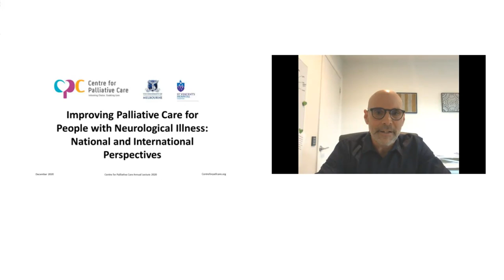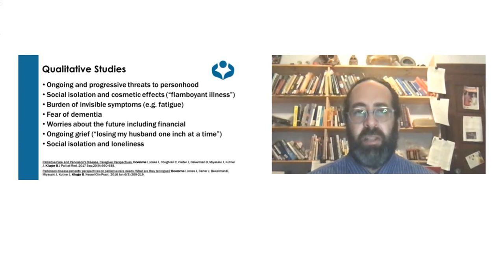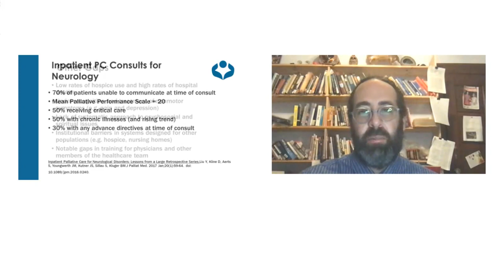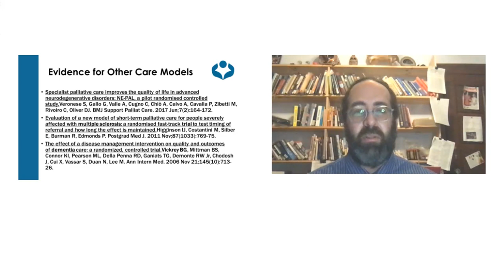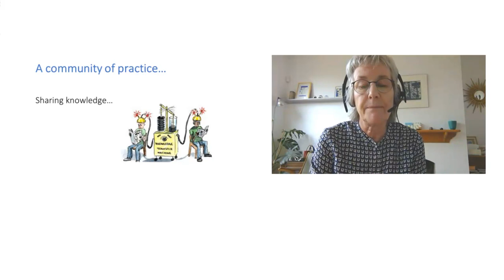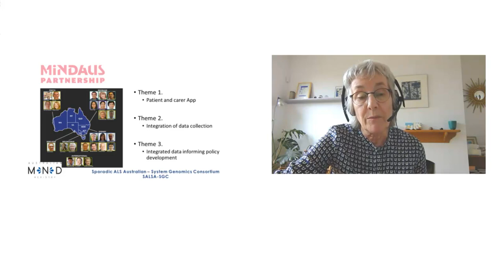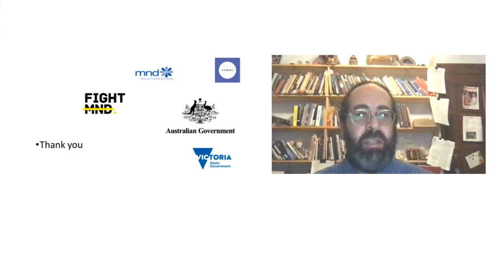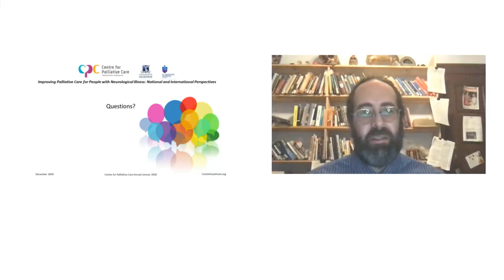Annual Lecture 2020 - Improving Palliative Care for People with Neurological Illness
This lecture explored different models and strategies to better meet the palliative care needs of patients with neurological illnesses and their families drawing upon the latest evidence from Australia and overseas.

 Neuropalliative care is an emerging field that recognises the need to address the unique palliative care needs affecting people living with neurologic illness and their families. Research over the past decade has demonstrated the existence of significant palliative care needs in neurologic populations, an openness to palliative approaches, and initial signs of effectiveness when incorporating palliative care. However, to create a significant impact, the field of Neuropalliative care must develop models to integrate the palliative care approach into real world everyday practice. The lecture will present a public health perspective on several models and strategies to better meet the palliative care needs of patients and families affected by neurological illness.